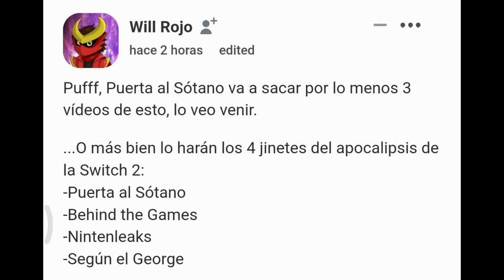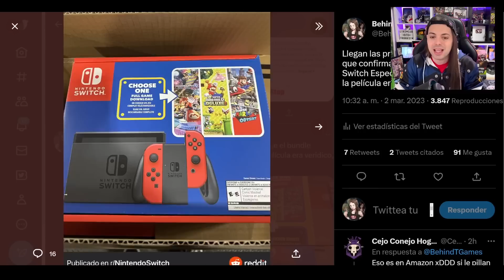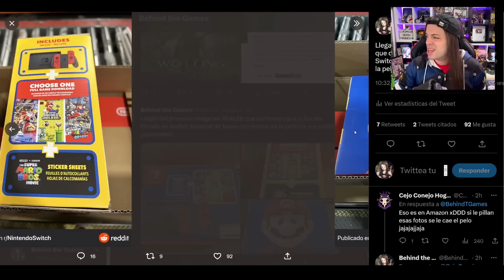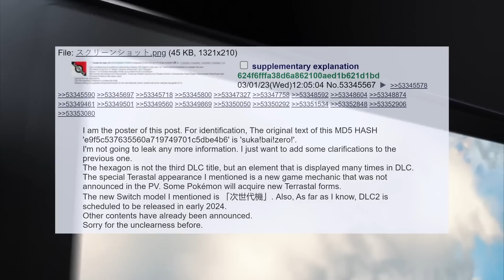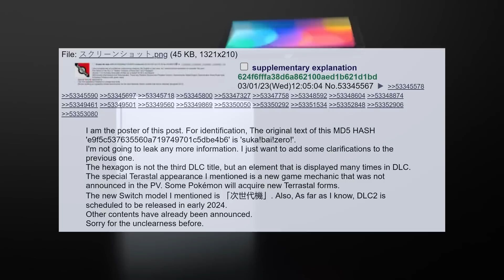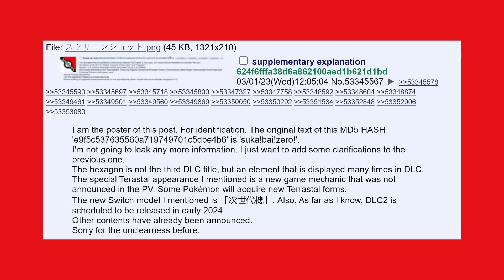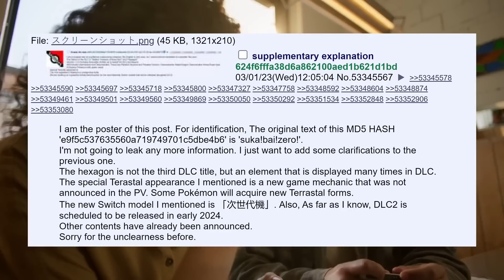PROGRAMADOR que FILTRÓ SWITCH 2 DETALLA la FECHA de LANZAMIENTO 😮 NUEVA SWITCH de MARIO | Wo Long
Behind the Games BtG Nintendo Nintendo Switch Switch persona 6 persona 6 trailer persona 6 verano 2023 persona 6 2023 persona 6 2024 person 6 rumor pokemon escarlata y purpura parche pokemon escarlata y purpura parche 1.2 pokemon scarlet and violet pokemon escarlata y purpura arreglado switch 2 nintendo switch 2 switch 2 2023 nintendo switch 2 2023 metroid prime remastered metroid prime remastered especulacion especulacion nintendo metroid nueva switch